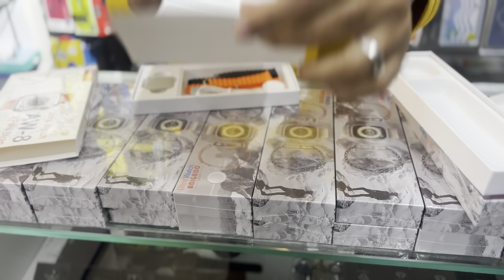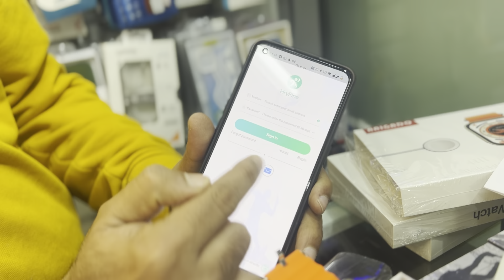Smartwatch ultra only 900 rupees 🔥🔥